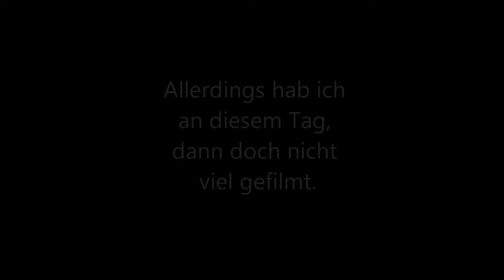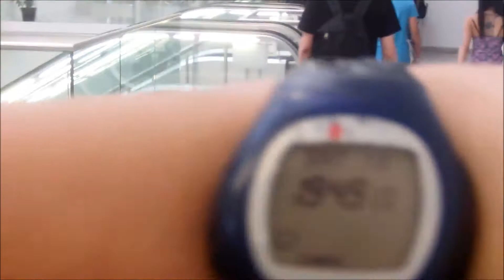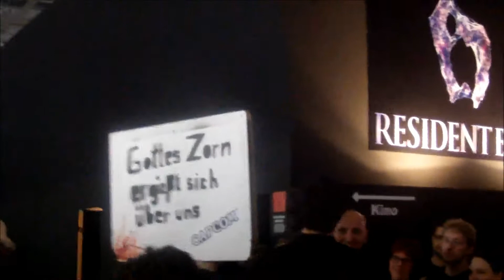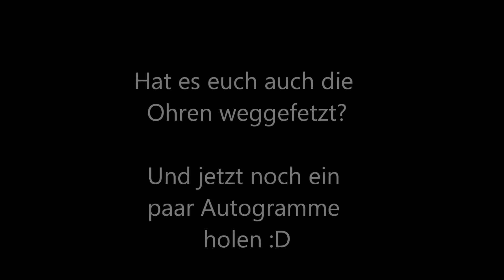Gamescom-VLog - Um diese Zeit?!?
Endlich mein VLog von der Gamescom und vom Videoday. Freue mich auf nächstes Jahr :
:D